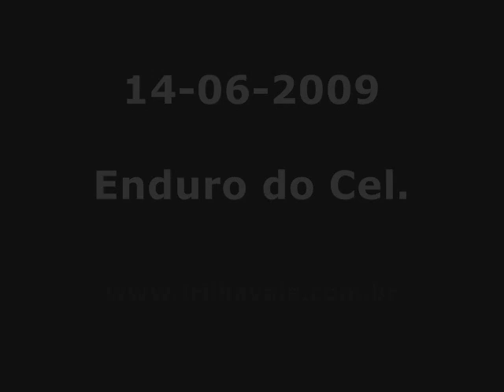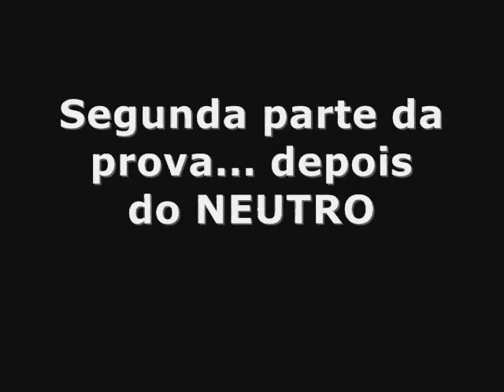14-06-2009 - Enduro do Cel. Parte IV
ENDURO DO CEL - PARTE Iv